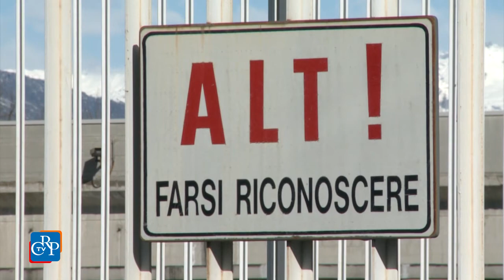Marcia per la giustizia e Giubileo dei Detenuti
Anche la Regione Piemonte alla Marcia per l’amnistia, la giustizia e la libertà,  intitolata quest’anno alla memoria di Marco Pannella e a papa Francesco, che coinvolge realtà impegnate sul territorio piemontese come Gruppo Abele, Libera Acli e Unione Camere penali.
Dal Piemonte è inoltre prevista la partecipazione di una delegazione al Giubileo dei Detenuti, dove papa Francesco ha invitato carcerati in permesso, con i familiari, accompagnati da volontari o da operatori penitenziari.

intervista a: Bruno Mellano, Garante regionale dei Detenuti
ntervista a: don Domenico Ricca, cappellano del carcere minorile Ferrante Aporti